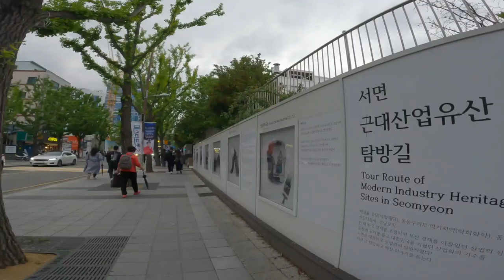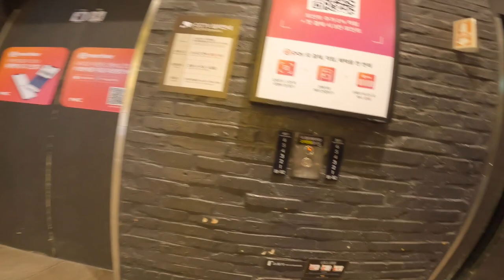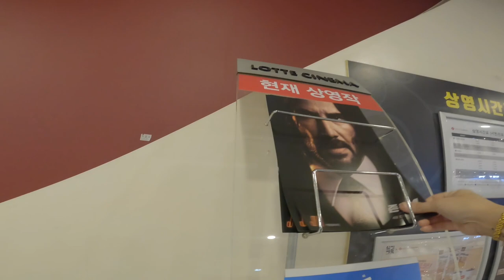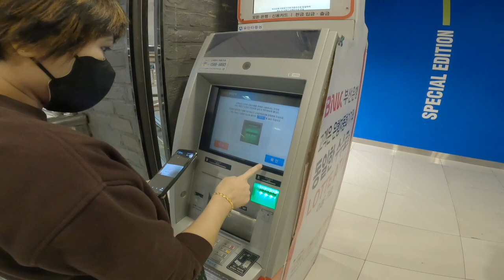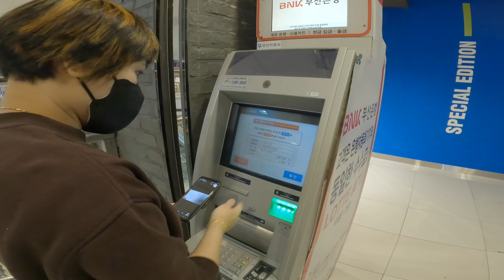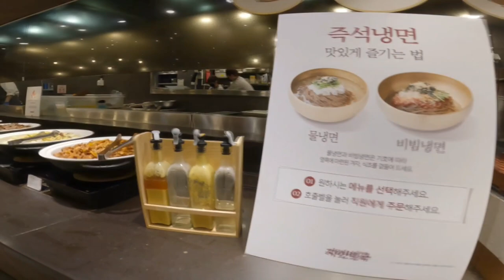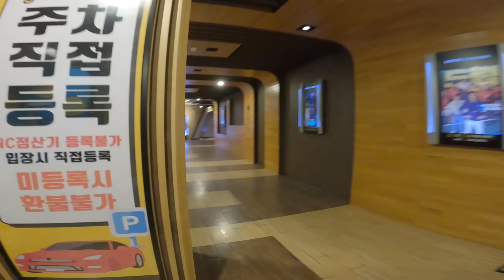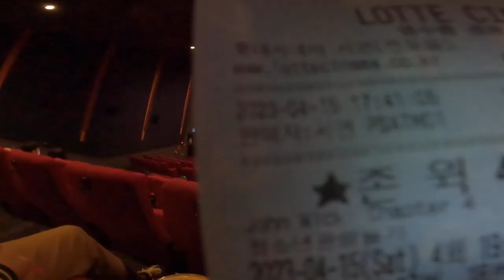Seomyeon Tour | NC Department Store Tour | Lotte Cinema | John Wick 4 Movie